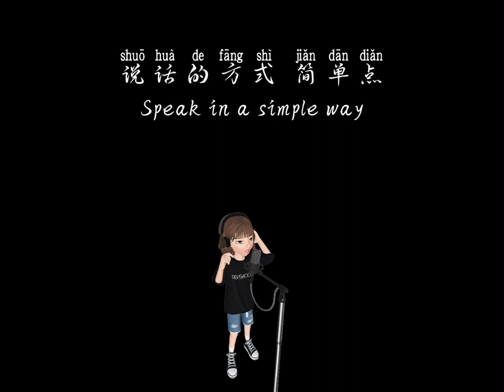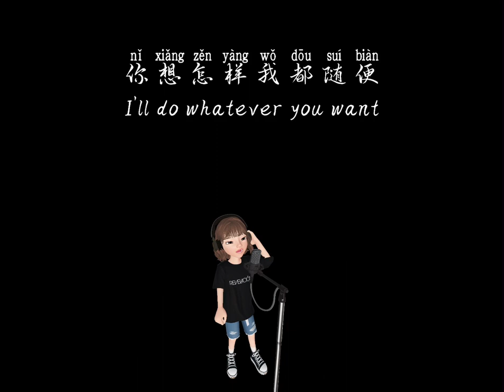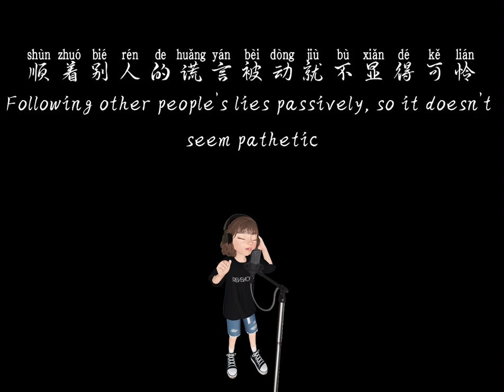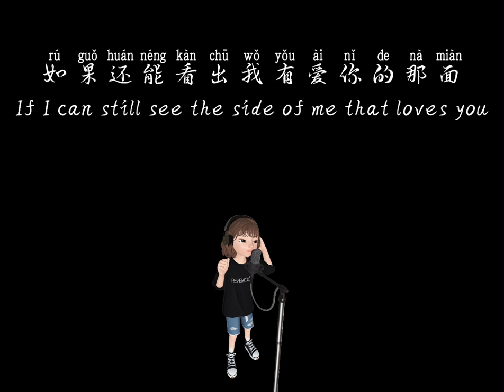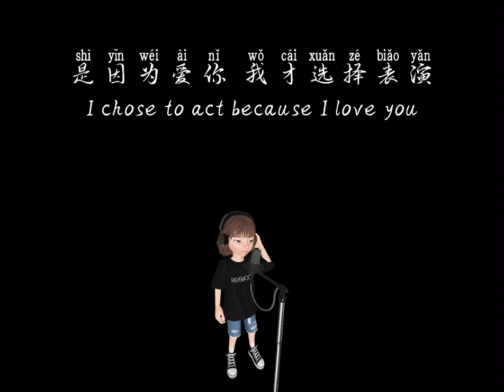Learn Chinese through songs: yanyuan 演员 ACTOR Chinese/PinYin/English by Joker Xue薛之谦 - 学唱中文歌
Learn Chinese through a popular song: Actor
 YuanYuan Pinyin Lyrics Translation 演员.

It’s FUN and EFFECTIVE to learn Mandarin Chinese with Chinese songs! I shared the lyrics and my English translation of Actor YanYuan 演员 and teach you how to sing the Chinese song sentence by sentence. The lyrics of the song are really good for Chinese learning. Let’s learn Chinese through this song. You can learn useful Chinese vocabulary and expressions from this song. You will be able to sound like a native speaker! This video will challenge your listening comprehension skills and help you progress in your Chinese language study!